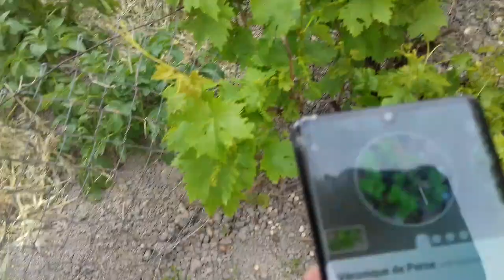Le jardin mandala commence à prendre forme